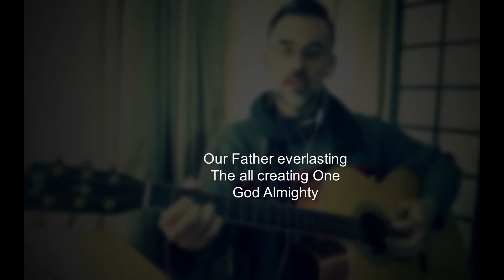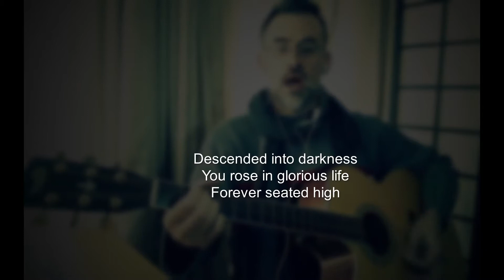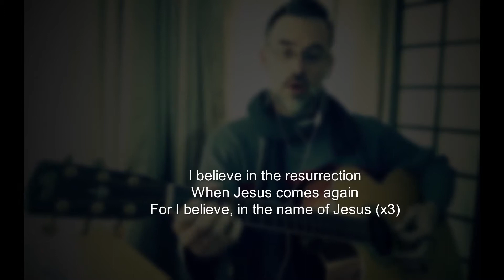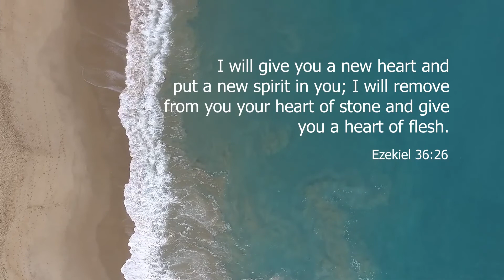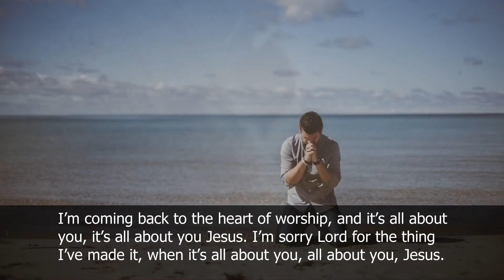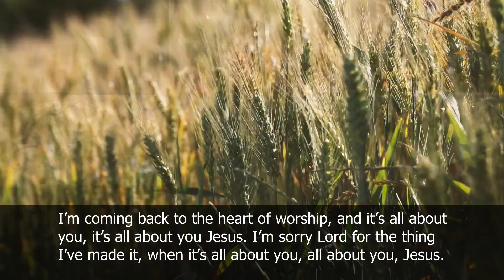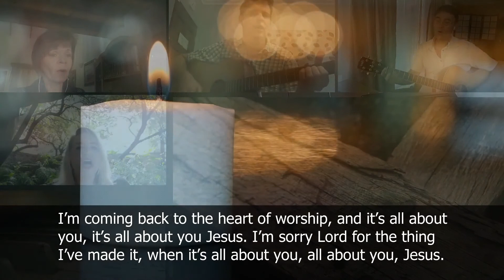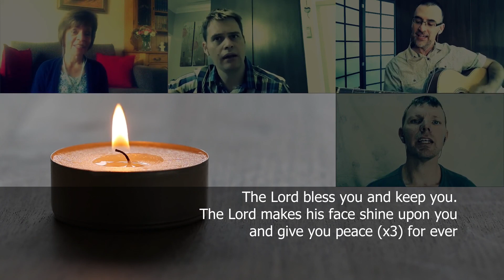Doornkloof Family Church: English Service 24 January: Jonah 3